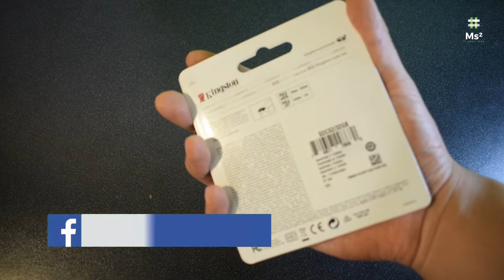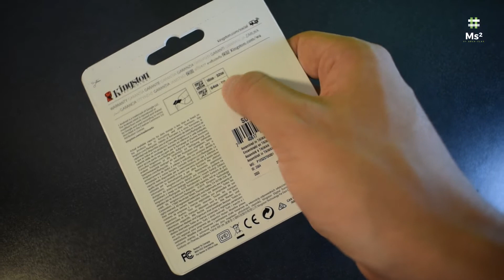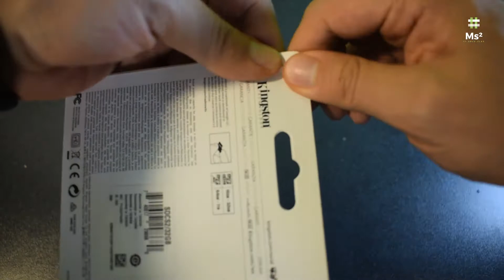Unboxing Kingston Memoria Micro Sd 32gb A1 100mb/s Pedido FULL / Mercado Libre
Bonito día muchachos en esta ocasión quería compartirles mi experiencia al comprar en la página web de MercadoLibre, espero que pasen un buen momento por fin llegaron nuestros artículos de pedido FULL Memoria Kingston Micro SD 32 GB A1 100 mb/s espero lo disfruten y se animen a unirse al mundo de compras por internet, saludos :D

Tienda: Mercado Libre
Fecha de Pedido: 26/04/2020
Fecha de Envío: 26/04/2020
Fecha de Recibo: 27/04/2020
Precio: 144.00 MXN
Envío: 00 MXN (ESTAFETA / DHL / FEDEX)

Productos:
Kingston Memoria Micro Sd 32gb A1 100mb/s Nuevo Mayoreo

-Hagan su primera compra en AliExpress y les regaló hasta 16.9 Euros o 19 Dólares en cupones para usarlos dentro de la plataforma :D ¡Toma US $19 en cupones!
-Ganaste $ 50 para tu primer pago con las apps de Mercado Libre o Mercado Pago.
-¡Menos bancos, más libertad! Únete a Fondeadora usando el siguiente enlace y consigue tu tarjeta gratuita.
-Te regalo $50 únete a Klar y recibe hasta 3% de cashback en todas tus compras
Únete a Klar – la mejor cuenta de México – es gratis y te incluye $50 para gastar
-Your friend Alejandro just invited you to join Iban! If you invest MX$1,000, both you and your friend will receive a MX$100 reward! Just add this code: RALEJAN2T3VZ when signing up to get your bonus, or register directly through this
-TE REGALO $50 para USAR y VIAJAR EN DIDI / Regístrate con éste código: MX43732S
-TE REGALO $35 para USAR y VIAJAR EN UBER / Regístrate con éste código: alejandroi502ui
-TE REGALO $120 para USAR y COMER EN UBER-EATS / Regístrate con éste código: eats-alejandroi502ui